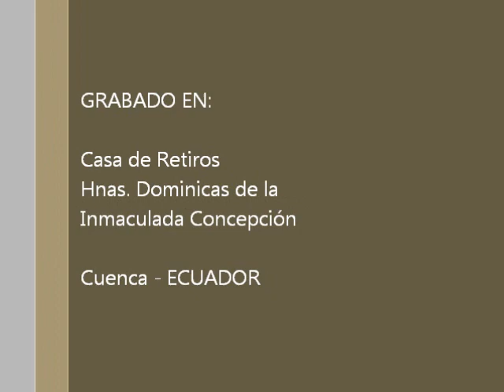Vida Religiosa Apostolica, 05 de 12, Amar la Cruz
Espiritualidad de la Vida Apostólica. Retiro Espiritual con las Dominicas de la Inmaculada, en Cuenca (Ecuador). Tema 5 de 12: Amar la Cruz.

* La falta de amor a la Cruz trae graves consecuencias: nos vuelve instalados, cómodos, fáciles para disculparnos, pobres en impulso misionero, duros con las debilidades ajenas, prontos para juzgar, cerrados a la vida de la gracia.

* En la cruz es muy visible el dolor pero no es la única forma de leer su misterio. Palabras como noche, desierto, desnudez, soledad, contradicción o desconcierto son útiles porque vemos en los Evangelios que se cumplieron en la Pasión de Cristo, y podemos además verlas en nosotros.

* Cada uno y cada una ha de encontrar su camino de amor a la Cruz partiendo con honestidad de las experiencias personales en que uno ha visto cómo lo que parecía pérdida llega a ser ganancia. Un caso típico es el de una religiosa joven que resulta apartada del trabajo pastoral que le gusta. En su nueva condición se descubre a sí misma; descubre que sus motivaciones no eran tan generosas y sobre todo descubre que le faltaba recuperar la dimensión de gratuidad en su encuentro con Cristo.

* A medida que uno ve en sí mismo, y en su propia historia, que es bueno pasar por la privación o el dolor, y que ese es el camino genuino a la verdad de Dios en nuestra vida, uno aprende a amar el misterio bendito de la Cruz, y se vuelve instrumento mucho más dócil en manos del Señor para gozo y fecundidad de la Iglesia.